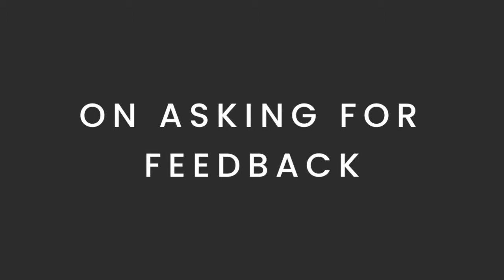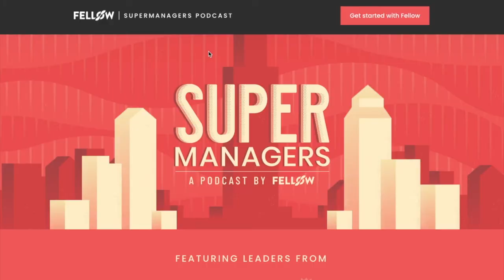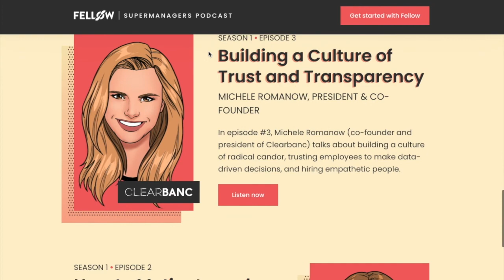David Cancel (Drift) on the Supermanagers Podcast | Fellow.app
David Cancel (CEO of Drift) shares his insights and practical advice to implement servant leadership, skip-level meetings, and learning loops in your organization.

David is a five-time founder, two-time CEO, and best-selling author of “Conversational Marketing”. He was named the top-ranked CEO by USA Today and is currently an Entrepreneur in Residence at Harvard.

Tune in to hear all about David’s leadership philosophy!